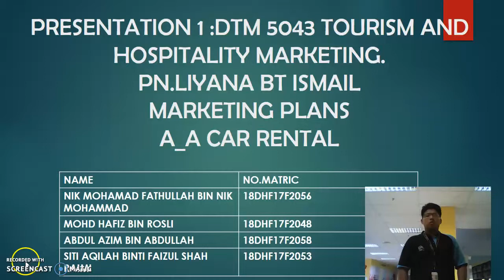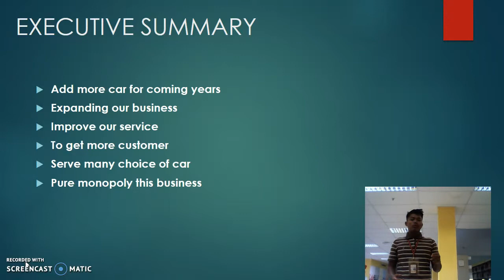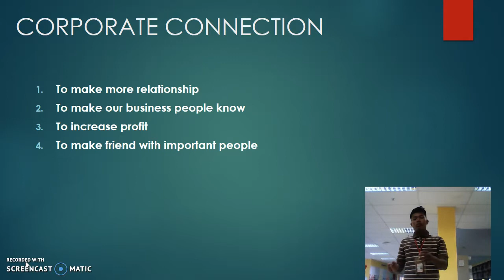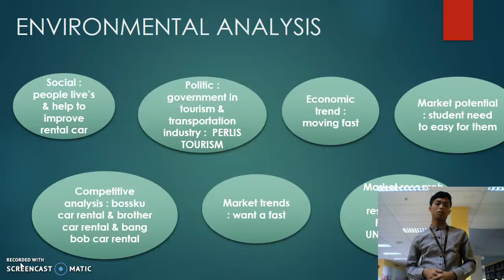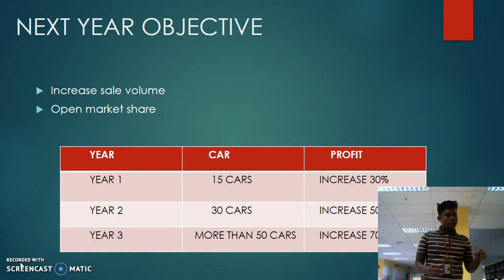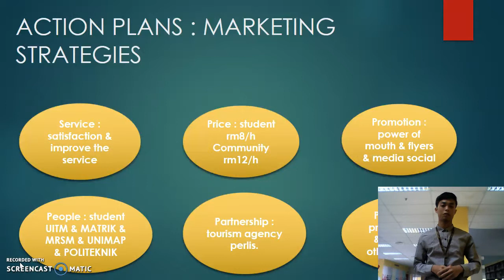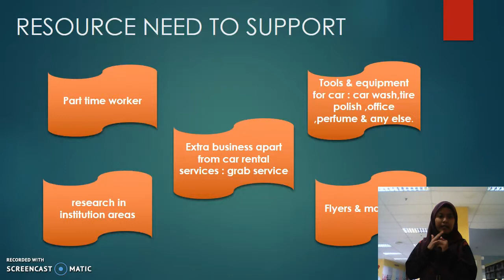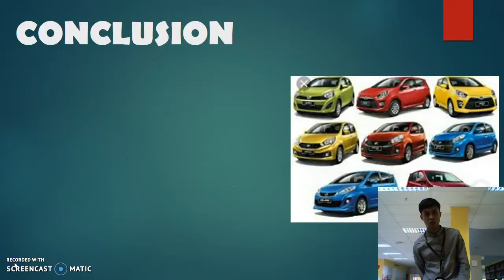MARKETING PLAN A_A CAR RENTAL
Marketing Plan tell about our car rental service.